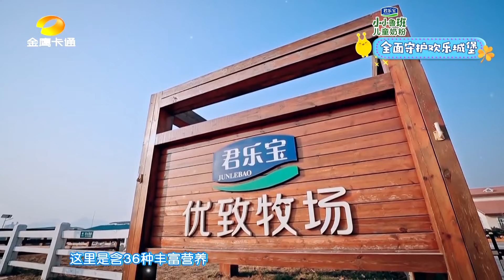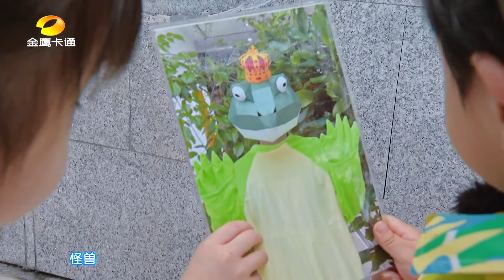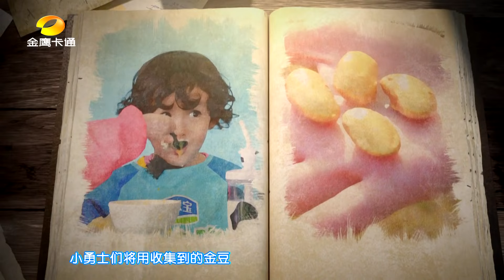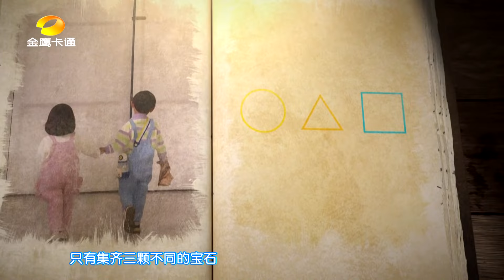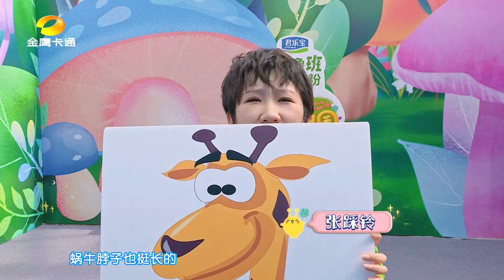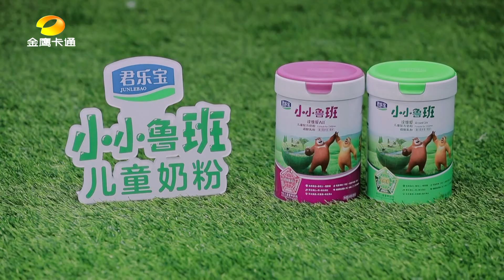🐻 《爱上幼儿园7》第9期：童话梦幻岛遭到黑魔法攻击，阎鹤祥、张踩玲、姚琛穿越次元救公主 I LOVE KINDERGARTEN 金鹰卡通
亲子综艺 真人秀 学前教育 逗趣萌宝 幽默老师 消灭不开心
童话梦幻岛遭到黑魔法攻击，阎鹤祥、张踩玲、姚琛穿越次元救公主